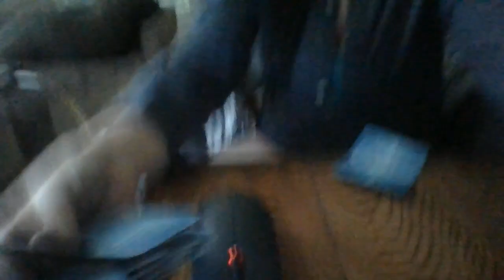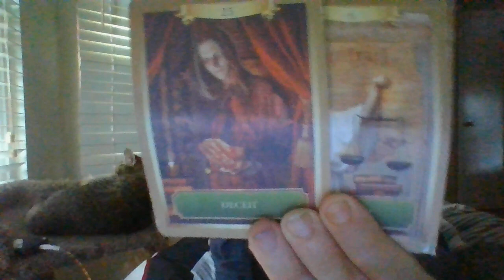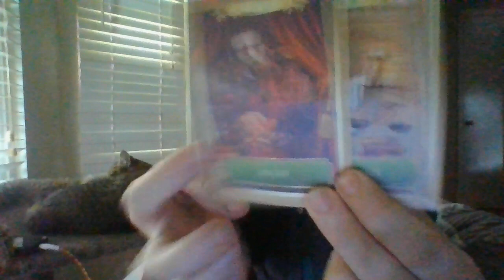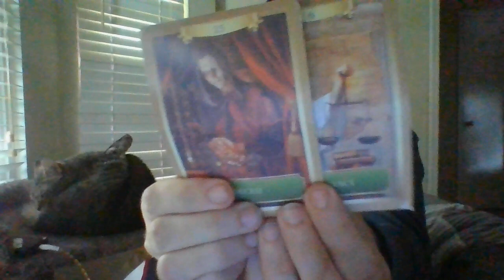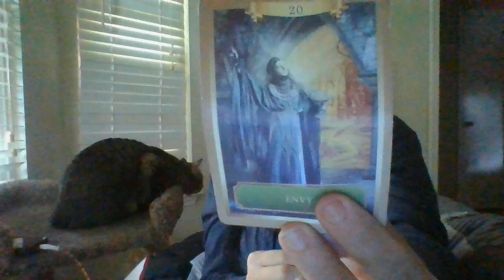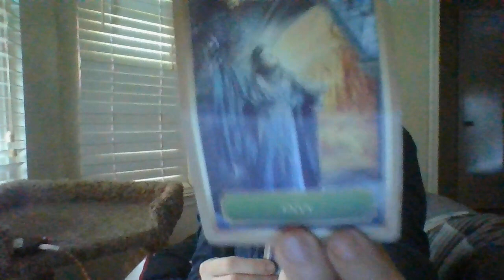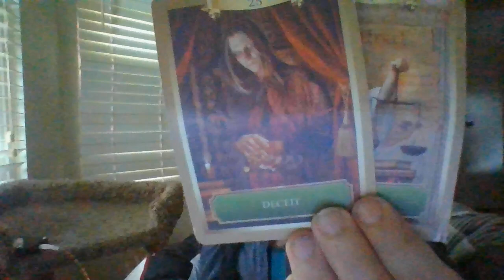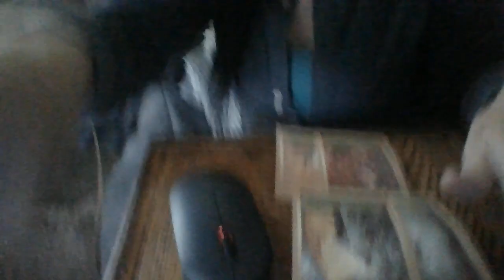JULY 22- THE T! "CORPORATE CORRUPTION!" "A FALSE-CONTRACT IS ABOUT TO HIT THE COURT SYSTEM SOON!"